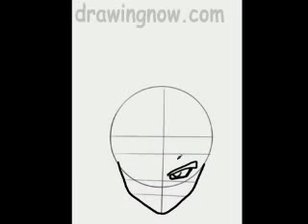Learn to Draw Vegeta SSJ2 from Dragonball Z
Want to learn to draw Vegeta SSJ2 from Dragonball Z? This free tutorial is the perfect way to start! Watch the animation below -- it'll show you how to draw Vegeta in a few steps. It's easy - just give it a try! Then you can show all your friends how to draw him and they'll be really impressed. This lesson shows you how to quickly draw and color this awesome manga character. Vegeta may not always be the good guy, but he can really fight, especially against Goku!